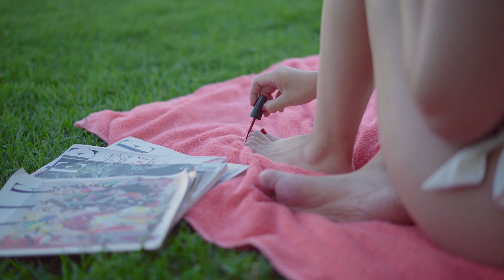Mr. Hymn - Magnolia (Official Music Video)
Mr. Hymn’s “Magnolia” Official Music Video
presented by:

Glad School + ISMO Label + CinemediaDigital
Prod. - Christian Iván Pérez & Dominic Sena
Co-Prod. - E. Gilberto Aviña Gómez
Dir. - Christian Iván Pérez
D.P. - Uli Delgado
P.A. - Eduardo Rosales
Art Dir. - Natalia Salazar
Edit - Christian Iván Pérez
Post-prod. - Uli Delgado

acting by Paulina Vallejo and Nayeli Badillo

Music production by:

Dominic Sena
Dave Hanson
Austin Barker

Mixed and Mastered by:
Diego Romero (The Oven Recording Company GDL)